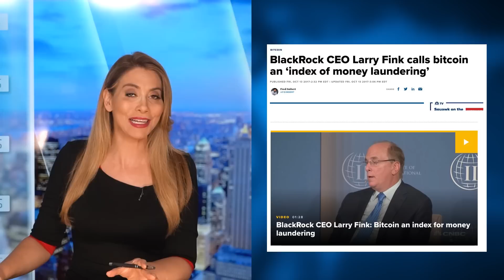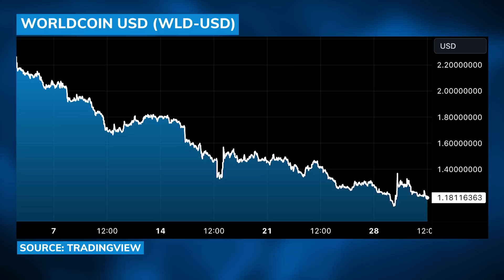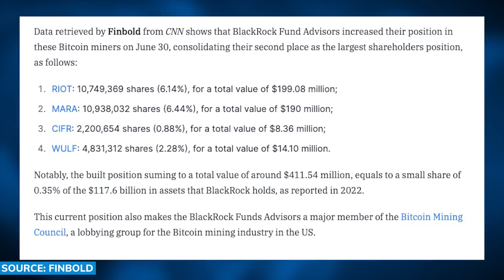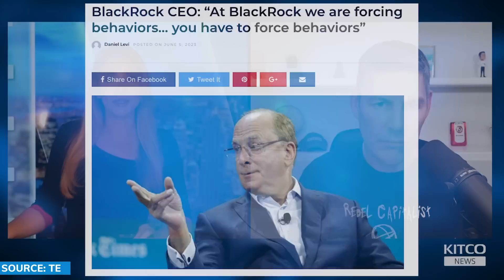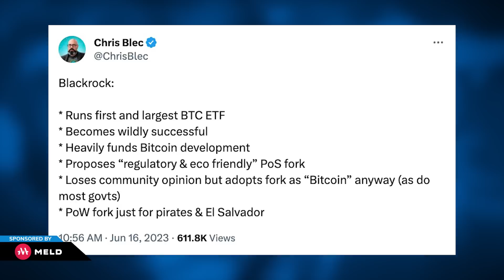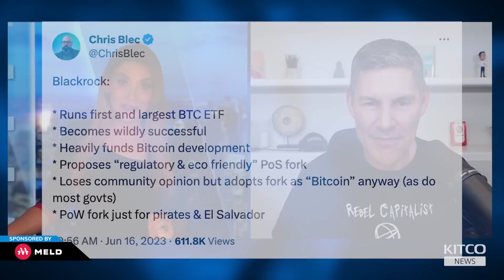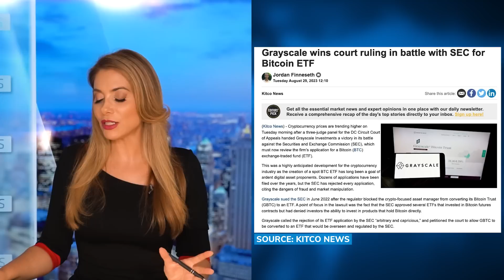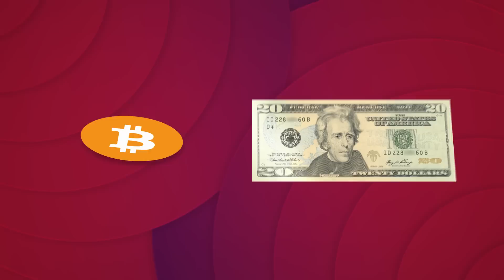BlackRock is Buying Bitcoin Miners: Is it Looking to Control BTC Ecosystem? – George Gammon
(Pt 1/2): Michelle Makori, Lead Anchor and Editor-in-Chief at Kitco News, interviews George Gammon, investor and macroeconomics expert, who says Blackrock's attempts to dominate the Bitcoin ecosystem are “worrisome.” Gammon says that BlackRock buying Bitcoin miners could be dangerous, especially if its spot Bitcoin ETF gets the SEC approval. He explains the Worldcoin crypto project and warns of an Orwellian future if implemented. He also talks about central bank digital currencies (CBDCs) and offers advice on how one could operate outside of the traditional financial system.

𝗠𝗘𝗟𝗗
Meld is a Decentralized Global Bank providing Cross-chain Lending, Borrowing and Staking.
Get early access to the Meld App & receive a guaranteed airdrop of $MELD!

00:00 - Intro
02:33 - Blackrock invests in Bitcoin miners
06:23 - Impact on Bitcoin
13:04 - Bitcoin in a CBDC world
18:16 - Updates on spot Bitcoin ETF
29:13 - CBDCs
33:44 - Worldcoin
41:52 - World Economic Forum (WEF)
48:42 - Chances of Worldcoin taking off, CBDCs